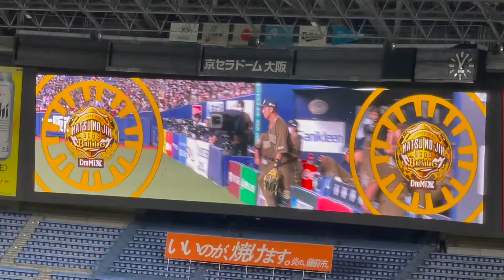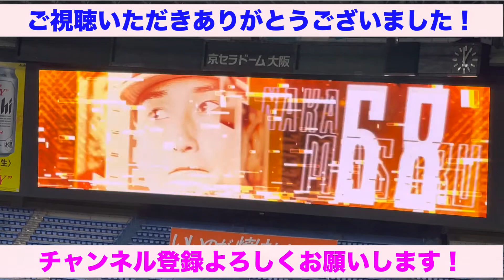【選手登場】2022/8/7 オリックス・バファローズ